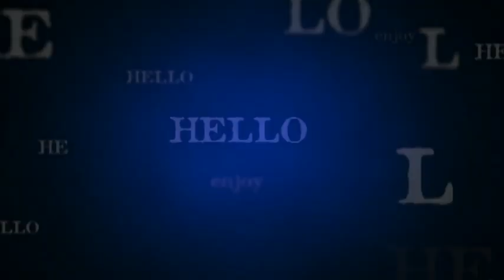Adventure Time With Finn And Jake music By Jonathan_Mann